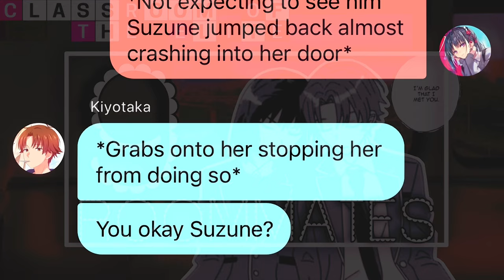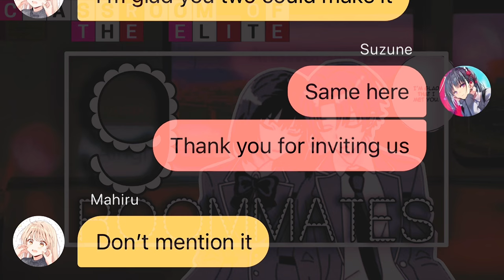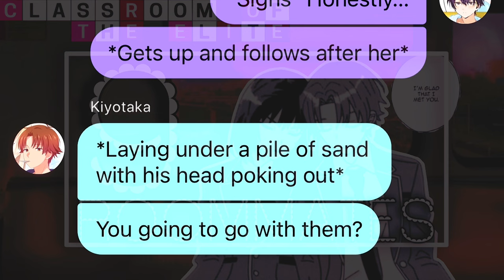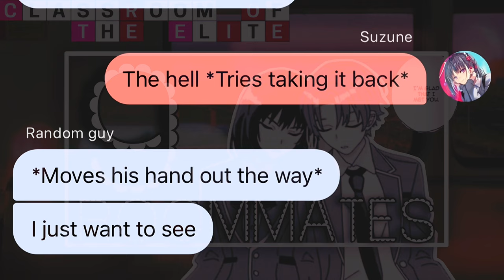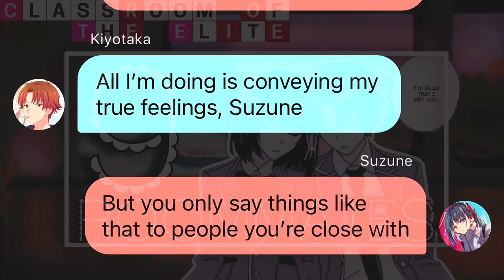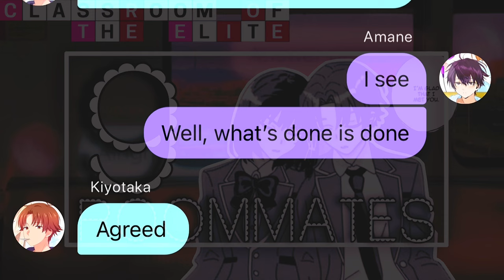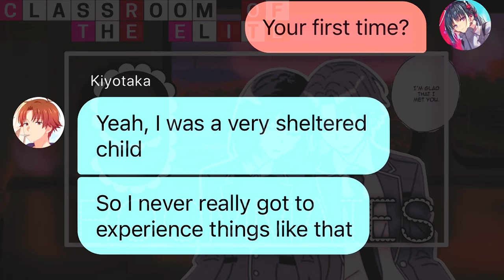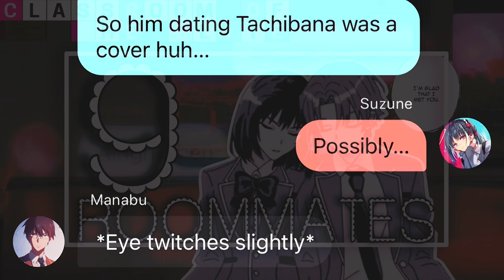Roommates Pt.9 // Kiyozune Story // Cote fanfic // Stay until the end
A lovely day at the beach, but what more does this trip have in store?